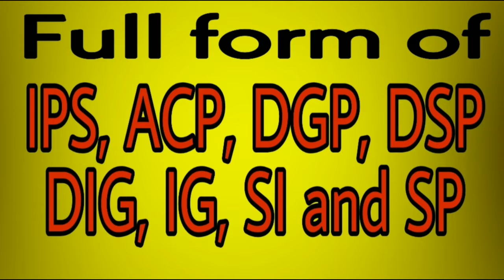full form of IPS, ACP, DGP, DSP, DIG, IG, SI and SP